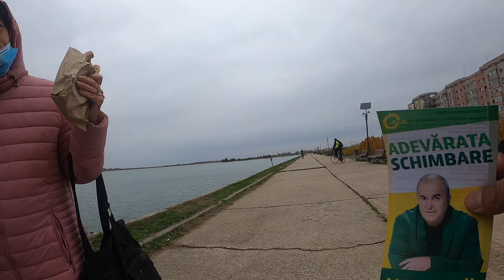Facem campanie electorală pe digul Lacului Morii - Curaj.TV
Eram în drum spre evenimentul de plantare voluntară a Pădurii București, dar prindeam ocaziile să împărțim și pliante electorale, că avem alegeri la iarnă, și eu candidez la București pentru Camera Deputaților pe lista Partidului Verde